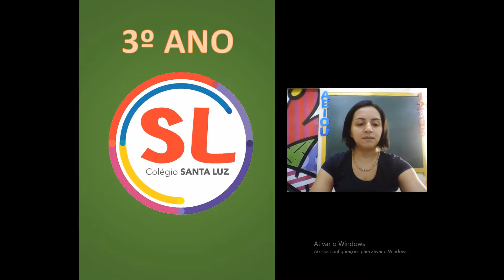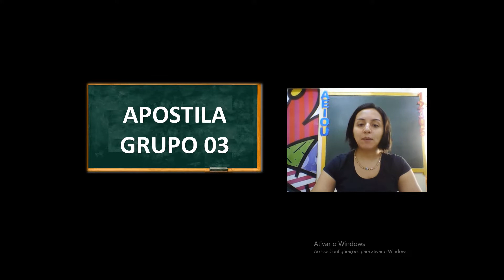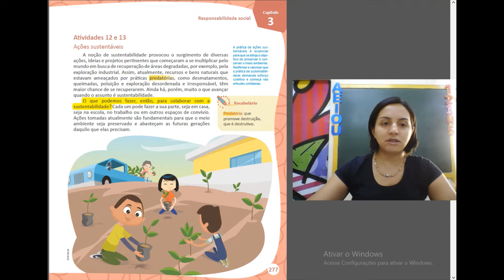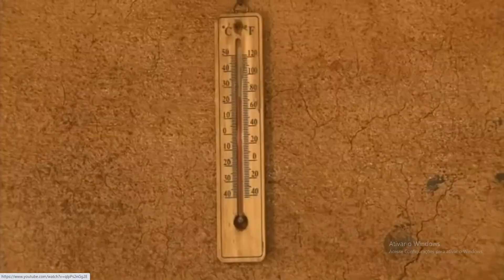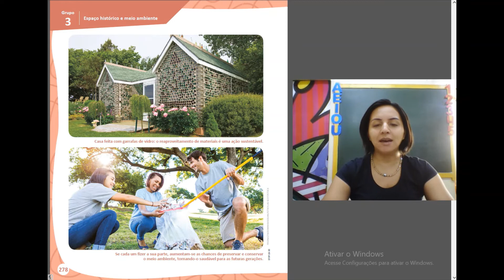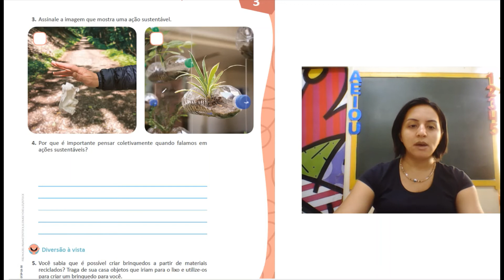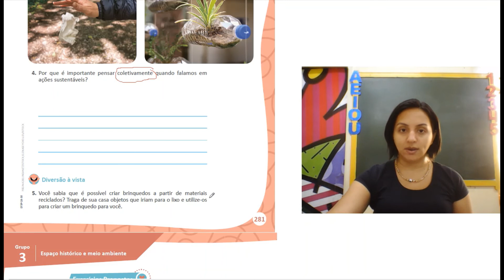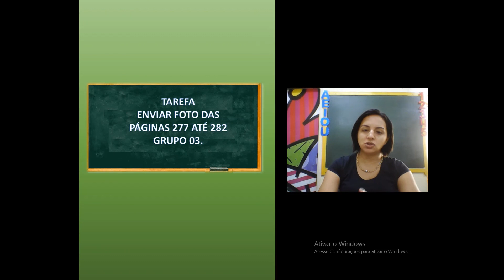3 ANO - 23 DE JUNHO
AULA DE C. SOCIAIS